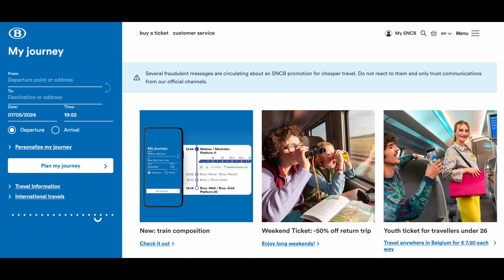10 cose da fare a Bruxelles e dintorni (Bruges, Anversa e Gent - Belgio)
1. CERCARE IL JEANNEKE PIS E IL ZINNEKE PIS
Lo sapevate che a Bruxelles non c'è solo il Manneken Pis e cioè il bambino che fa la pipì? Infatti, non perdetevi anche la bambina (Jeanneke Pis) e il cane (Zinneke Pis). Fatemi sapere nei commenti se siete riusciti a trovarli.

2. MANGIARE LE PATATE FRITTE BELGHE
Uno dei street food belgi più apprezzati sono le patate fritte, servite nel classico cono di carta. Chi le ha provate sa che sono buonissime, sia per la varietà di patate speciali che crescono in Belgio, sia perché sono fritte due volte. La prima nell'olio e la seconda… ehm… nel grasso. Ecco, di sicuro non sono proprio dietetiche...

3. MANGIARE IL WAFFLE
Altro street food molto apprezzato è il classico dolce a forma di nido d'ape. In Belgio troverete due tipi di waffle (chiamati anche gaufres) abbastanza diversi tra loro, quello di Bruxelles (rettangolare) e quello di Liegi (rotondo). Vi consiglio di assaggiarli entrambi. Altro consiglio è quello di farcire a piacere il waffle di Bruxelles, ma di gustare senza guarnizioni quello di Liegi, che già di suo è più dolce e con lo zucchero croccante sulla crosta.

4. GRAND PLACE BY NIGHT
Da non perdere, nelle ore serali, una tappa nella piazza principale di Bruxelles, la Grand Place. Resterete estasiati dalla vista dei palazzi che circondano completamente la piazza, sapientemente illuminati per far risaltare le numerose torri, guglie, statue e intarsi dorati.

5. ATOMIUM
Anche se un po' fuori mano, da visitare l'iconica e imponente struttura in acciaio che rappresenta un atomo, costruita per l'Expo del 1957. All'interno sono presenti mostre di modernariato, collegate tra loro tramite scale mobili illuminate da laser futuristici.
Inoltre, all'ultimo piano si può godere del panorama a 360 gradi da un'altezza di 92 metri, anche se a dire il vero non c'è molto da vedere nei dintorni.
E' possibile raggiungere l'Atomium tramite metropolitana o bus, con un tempo di percorrenza compreso tra i 30 e i 60 minuti. Attenzione perchè durante le festività la fila per l'ingresso potrebbe essere molto lunga.

6. MURALES A BRUXELLES
Attività completamente gratuita è la ricerca dei 60 murales che tappezzano gli edifici di Bruxelles. Non ci sono molte indicazioni a riguardo e spesso sono indicazioni parziali. Si tratta quindi di una vera caccia al tesoro. Perdetevi per le vie della città e ogni tanto vi imbatterete in una splendida opera a cielo aperto.

7. ELFDE GEBOD AD ANVERSA
L'Elfde Gebod (che significa undicesimo comandamento) è un ristorante pub situato accanto alla Cattedrale di Nostra Signora ad Anversa. Il locale, unico nel suo genere, ha gli interni straripanti di statue di santi ed angeli, di pulpiti ed altari e di immagini celesti scherzosamente sacrileghe. Sicuramente uno dei ristoranti più particolari al mondo!
Si può agevolmente raggiungere Anversa da Bruxelles con il treno. Il tempo di percorrenza è di circa 40 minuti ed il costo del biglietto andata e ritorno è attualmente pari a 17,80 euro. Se però viaggiate dal venerdì alla domenica, il costo del biglietto si abbassa a 10,20 euro. Potete verificare gli orari e le tariffe nel sito ufficiale delle ferrovie belghe .Dalla stazione centrale di Anversa, con una piacevole passeggiata, in circa 20 minuti si raggiunge la cattedrale.

8. DULLE GRIET A GAND
Altro locale molto particolare è il Dulle Griet a Gent, un antico pub dal carattere gotico e medievale. La caratteristica principale di questo pub è che si prendono in pegno una tua scarpa dopo l'ordinazione e te la restituiscono solamente quando hai pagato. La scarpa sequestrata viene messa in un cesto che viene poi issato verso il soffitto al centro della stanza!
Da Bruxelles, è possibile raggiungere Gent in treno.

9. GRAFFITI STRETT A GAND
Se vi resta del tempo, nei pressi del pub Dulle Griet, trovate una strada lunga circa 120 metri completamente tappezzata di graffiti con colori vivaci e dai disegni più disparati. I graffiti vengono continuamente rinnovati, creando nuove opere con lo spray, disegnando letteralmente sopra ai vecchi disegni. E' molto probabile imbattersi in qualche artista di strada al lavoro e scambiare qualche chiacchera loro.

10. GIRO IN BARCA A BRUGES
Ultimo della lista ma probabilmente il primo in termini di bellezza è il giro in barca nei canali di Bruges, uno dei borghi più belli e meglio conservati che io abbia mai visitato. Proprio i canali e i riflessi delle case sull'acqua rendono l'atmosfera magica. Dedicate una giornata per la visita di questa meravigliosa cittadina.
Da Bruxelles, si può raggiungere Bruges in treno.

BONUS. LIGHT SHOW A GRAND PLACE
Se vi trovate a Bruxelles durante il periodo delle festività natalizie, imperdibile è il light and sound show che si tiene nella Grand Place. L'ingresso è sempre gratuito e lo show si ripete ogni ora o mezz'ora, a partire dal pomeriggio e fino alla tarda serata.